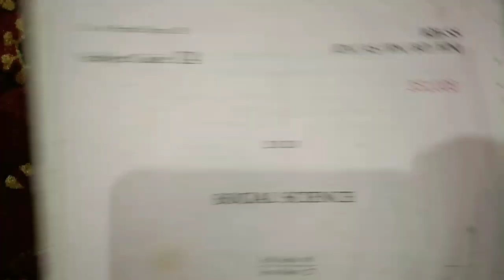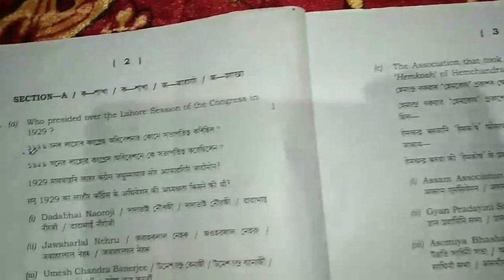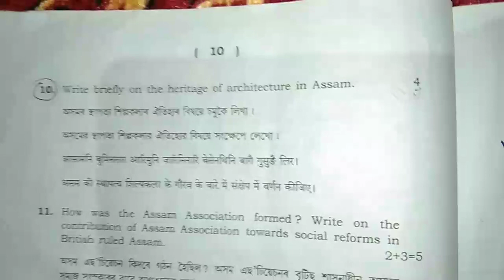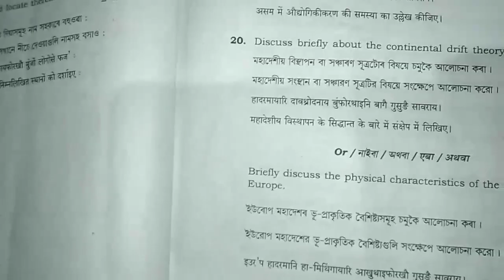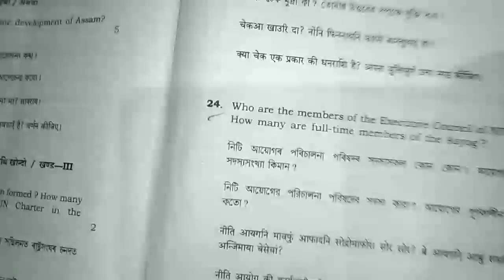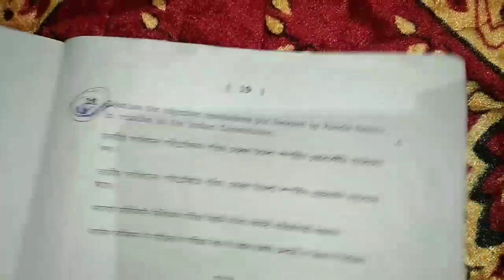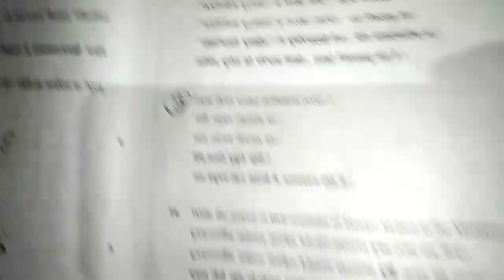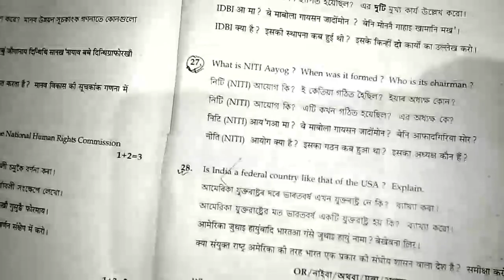2019 & 2020 Question Paper_HSLC Final Exam SEBA 2022_ Social Science Common Questions_Social Science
2019 & 2020 Question Paper_HSLC Final Exam SEBA 2022_ Social Science Common Questions_Social Science

Common questions for HSLC Final Exam SEBA 2022

2019 & 2020 Questions Paper

Social Science Important Questions HSLC Final Exam SEBA 2022